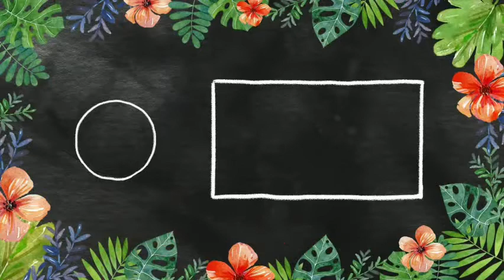No maida , No bread crumbs Super Healthy Mixed Vegetable Cutlet same as hotel